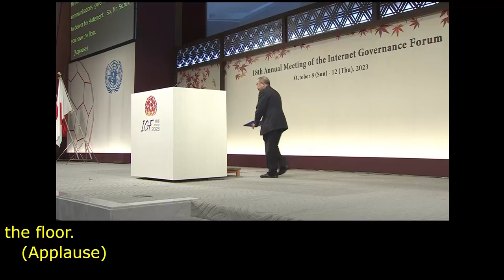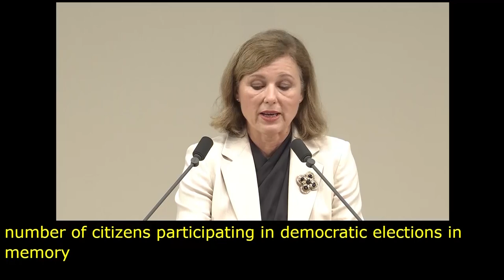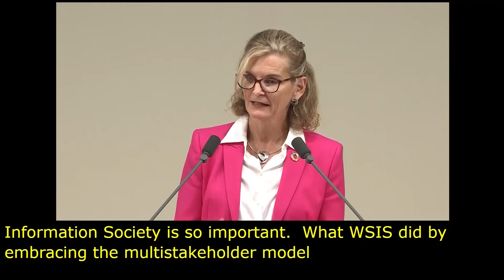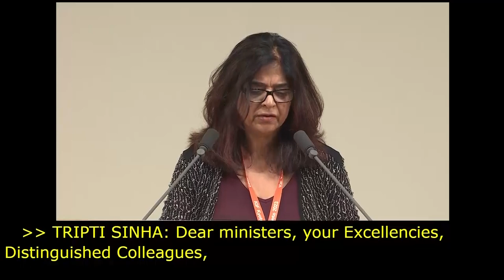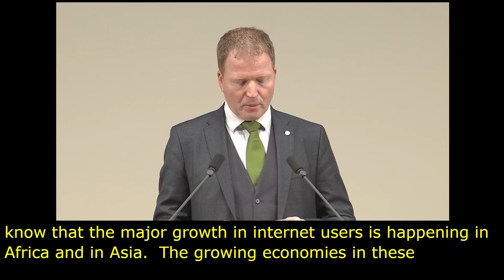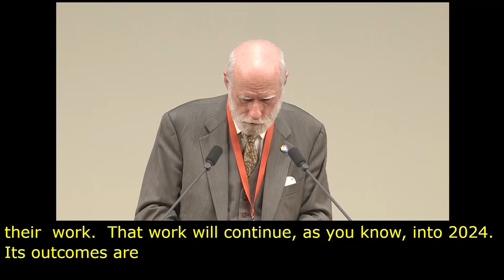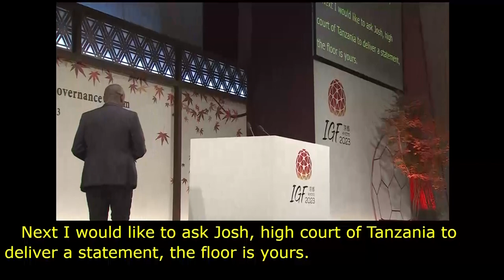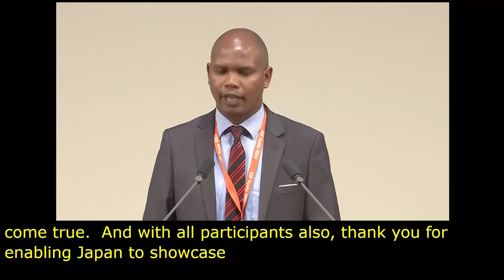IGF 2023 Day 1 Plenary Hall OPENING STATEMENTS FROM STAKEHOLDERS Chinese